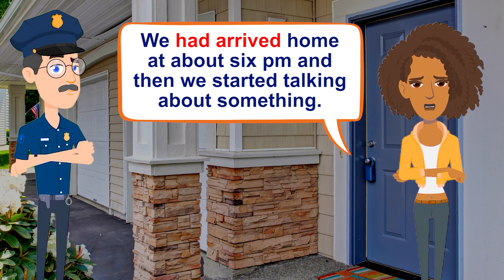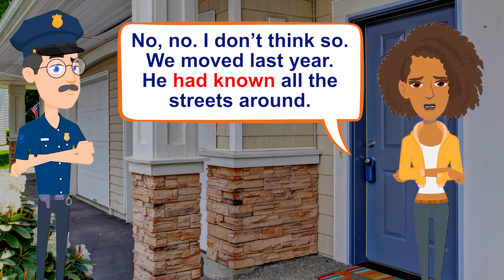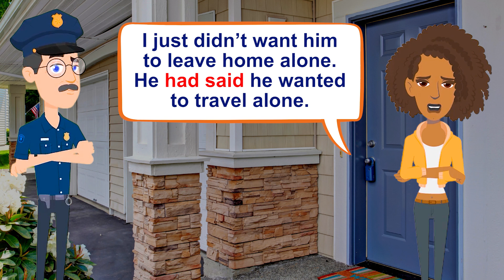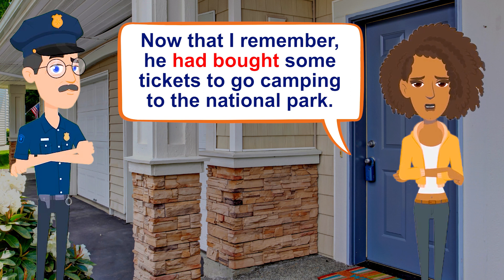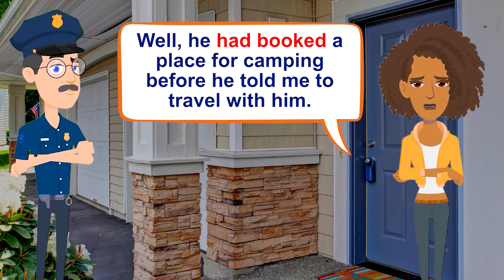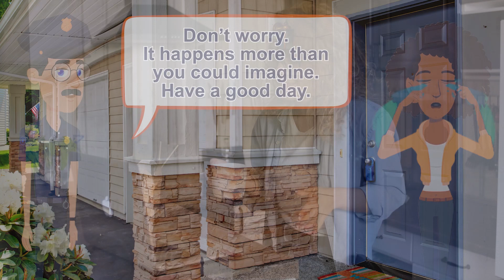Past Perfect - English Conversation Practice - Improve Speaking Skills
In this video, you will watch and listen an English conversation practice about Past Perfect, so you can improve your English and speak as a Native. I hope you can reach your objective very soon. 🧡